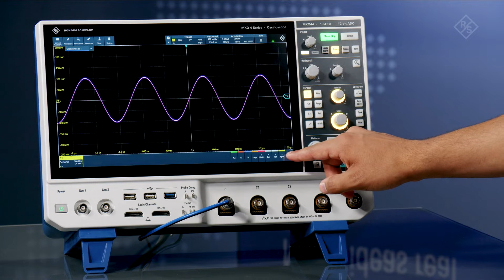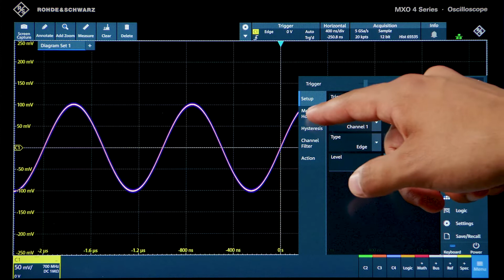See the difference with R&S®MXO 4: Intuitive User Menu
Are frustrated when scope always wasting screen sizes and show limited details to your waveform? Check out the R&S®MXO 4 Oscilloscope that utilizes its 13.3-inch screen effectively and always maximize the waveform display.